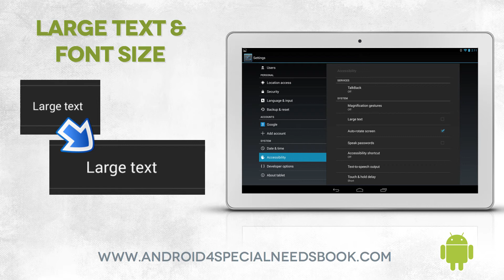Large Text and Font Size - Lesson 4 - Android Accessibility Features Course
This is an excerpt from the course Accessibility Features on Android available for free on Udemy.

This course will cover all of the Android accessibility features up to version 4.3 on both tablet and phone devices. This course will cover:

1. Vision Features

2. Auditory Features

3. Physical and Fine Motor Features

4. Language Features

Participants will understand all of the accessibility features of Android operating system up to version 4.3
Participants will understand the various features for Vision, Hearing, Physical and Language impairment

Course requirements:

Basic understand of how an Android tablet or phone works

For Anyone who is interested in accessibility features of Android 4.x or above